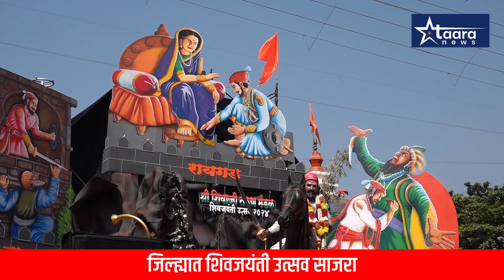Kolhapur | जिल्ह्यात शिवजयंती उत्साहात साजरी